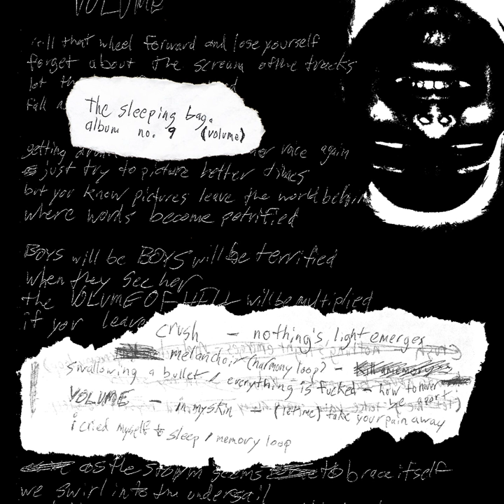I Cried Myself to Sleep / Memory Loop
I Cried Myself to Sleep / Memory Loop · the sleeping bag

Volume